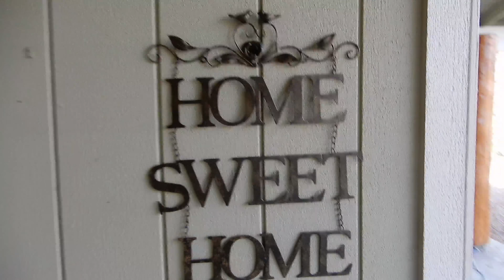A rough day at the new house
A rough day at the new house, Nothing really went as planned. Family Photoshoot canceled. Most of the day spent on waiting on people. Dogs still not getting along. Oh and my mom locked her keys in her car too.